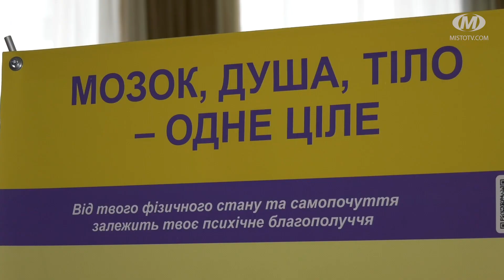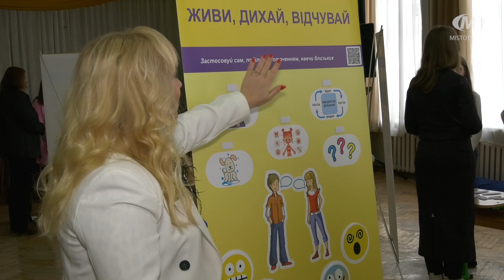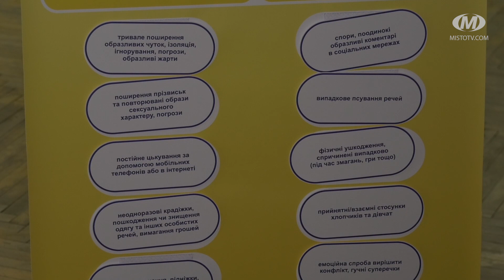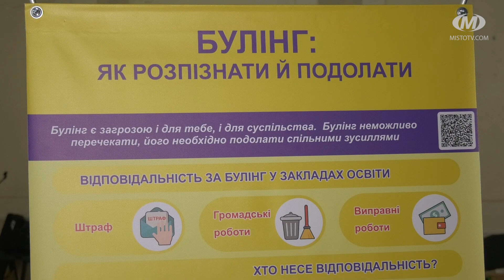Проєкт з психічного здоров’я для хмельничан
Проєкт “Психічне здоров’я для України” стартував у Хмельницькому. В його рамках відбулася презентація інтерактивної виставки “Mental trek”. Складається вона із 6 станцій. Кожна присвячена методикам піклування про своє психічне здоров’я. Знайомство з унікальним освітнім інструментом відбулося в школі №22. Тут психологи, котрі пройшли навчання, спілкувалися з дев’ятикласниками.